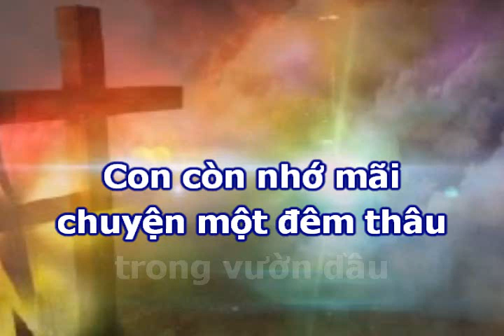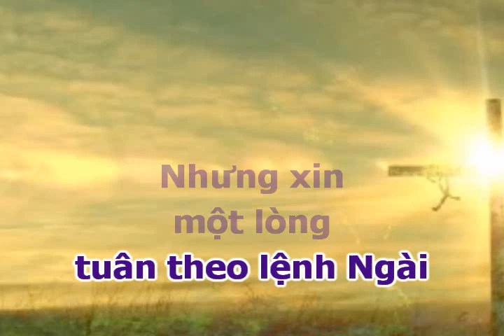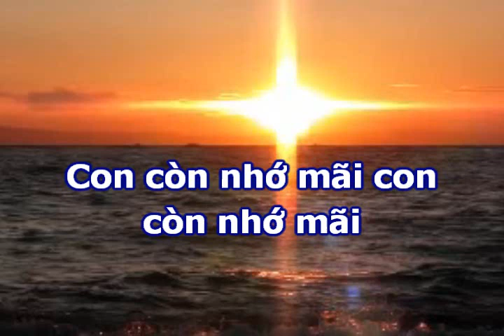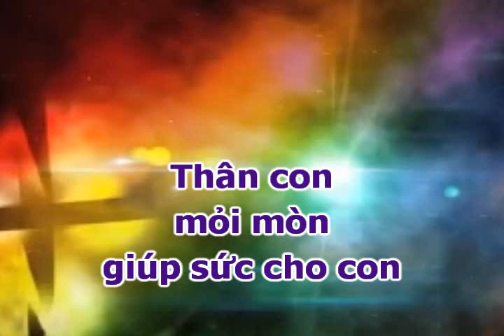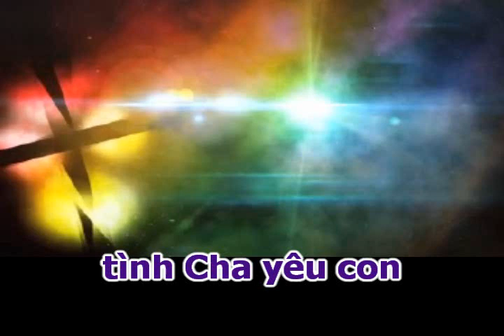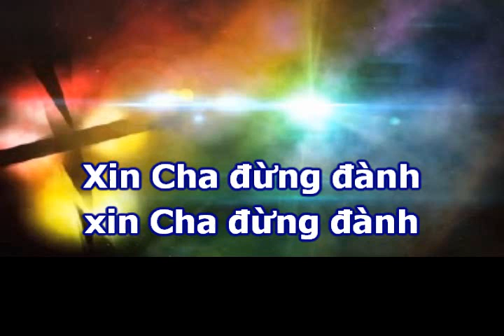CON CÒN NHỚ MÃI